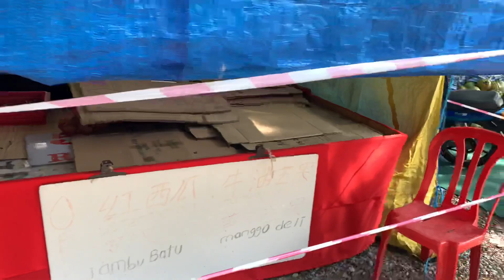Durian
Famous fruit in Malaysia

Due to lockdown, MarYhenDough Bakery is closed.